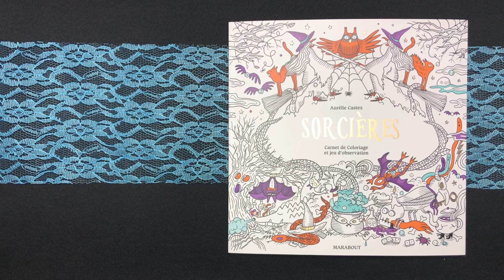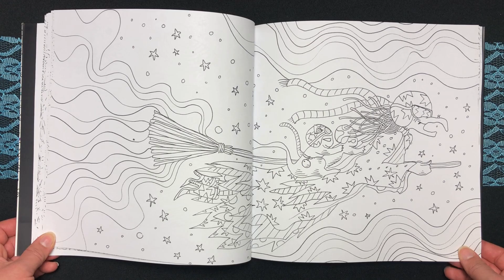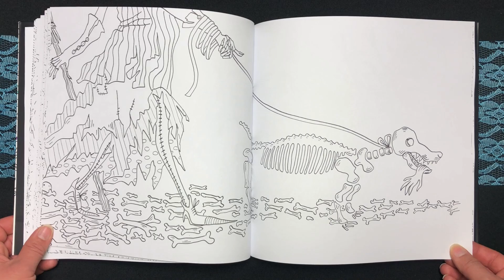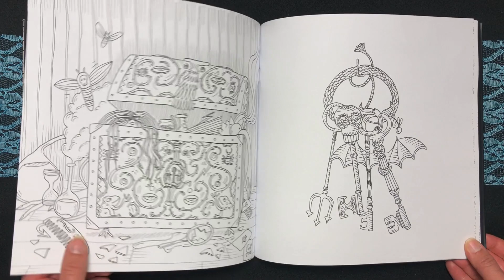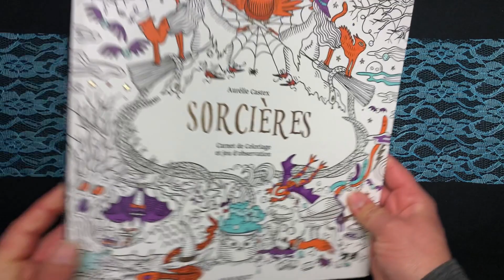Sorcières by Aurélie Castex Coloring Book Flip Through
Info:
Taschenbuch : 96 Seiten
Größe : 25 x 1 x 25 cm
Herausgeber : MARABOUT

Visit ausmalideen.de